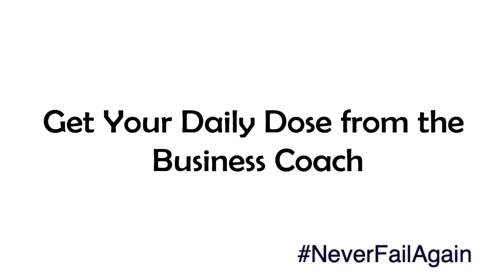How To NeverFailAgain